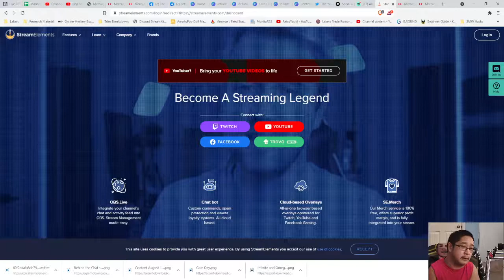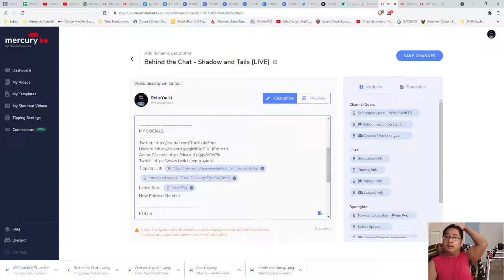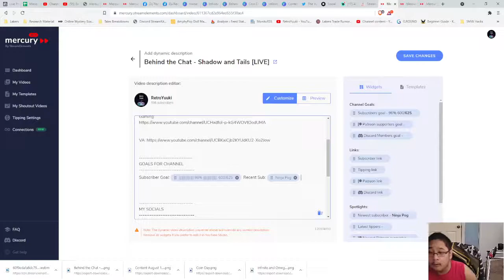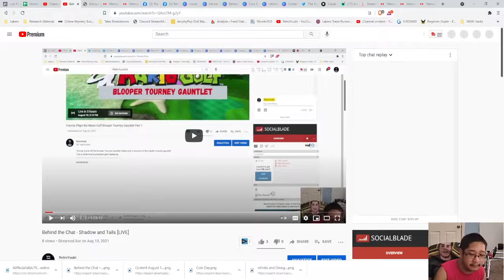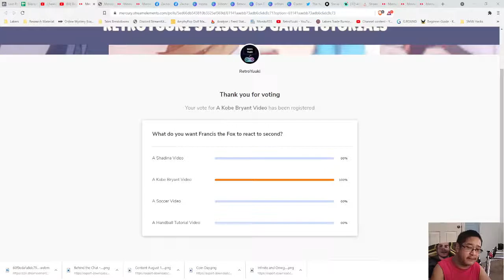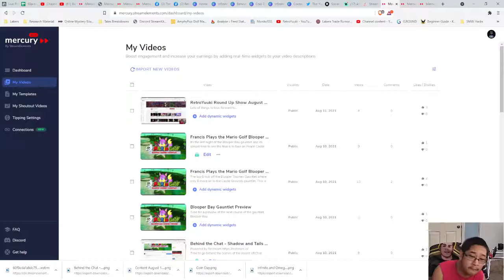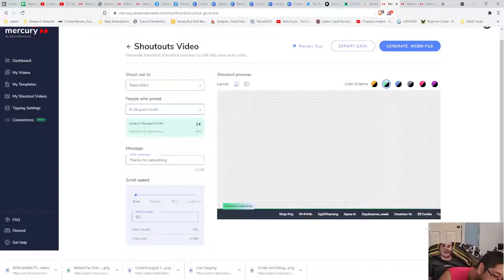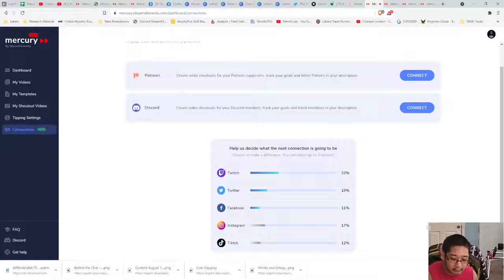How to Use YouTube Mercury from StreamElements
Want to learn how to use Mercury from StreamElements? In this tutorial, ill show you how to use the server and make your videos more dynamic. This is for those who want more engagement in videos.

Steps to get started
1) streamelements.com  - press the "Get Started Button" where it says "Make your YouTube Videos come to life"

2) Connect your YouTube channel and watch the brief intro video

3) Select "My Videos" in the left side bar menu

4) Find a video you want to use and select "Add Dynamic Widgets"

5) The description of the video you selected will be on the left side while the widgets will be on the right side. Look for a place or create a section you want to place a widget. Once you do, drag and drop your widget from the right side to the description. I would make a label like "Channel Goal:" and then place the widget for channel goal on the same line

6) Once you are done click on "Apply to Video". If you are editing it later, press the "Save Changes" button

7) Go to the video itself to see it for yourself in the description. You will see it will be updated for you. You can edit the description at anytime from the Mercury or from YouTube, but you need to update certain widgets in the Mercury dashboard

8) My Video Shoutout Feature : This should be used for videos that you edit so that you can properly thank them for subscribing, being a Patreon Member, etc. Add this video into the video you are editing. Its a .webm file format

11) My Template Feature: Have a template you want to apply to future videos for the dynamic widgets? Use this to create one and apply to a video

Check out an example of the dynamic features in action on my channel
Featured Video: Behind the Chat - Shadow and Tails

(Look into the description for the video for a look at the elements including polls, channel goals, and more )